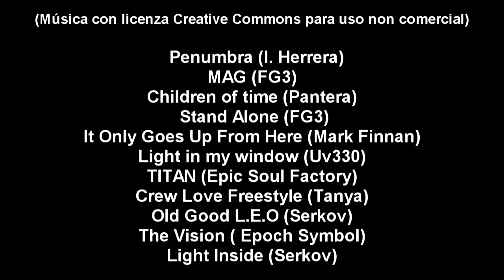EDM Chantada. Fútbol Sala Cadete/Xuvenil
Adestramento Fútbol Sala Cadete Cadete/Xuvenil.
27/01/2012. Pavillón Deportivo Municipal.
Concellaría de Deportes - Concello de Chantada
ESCOLAS DEPORTIVAS MUNICIPAIS